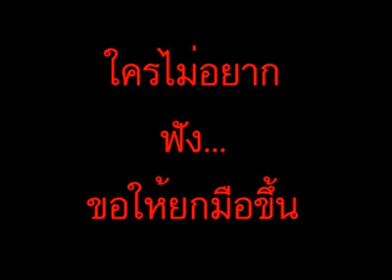ใครไม่ฟัง....ขอให้ยกมือขึ้น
ใครไม่อยากฟัง... ยกมือขึ้น ขอบคุณพี่นัทที่เอามาประจาน..
ยูสเตส จัดเต็ม — ที่ ห้องซ้อมดนตรี nut2umusic รามอินทรา10